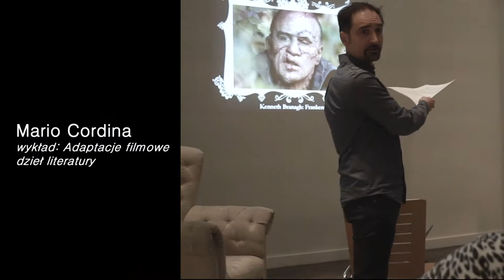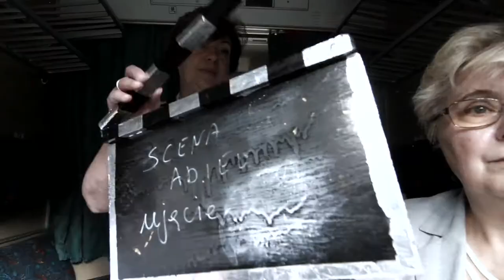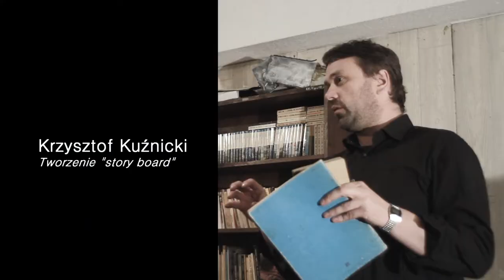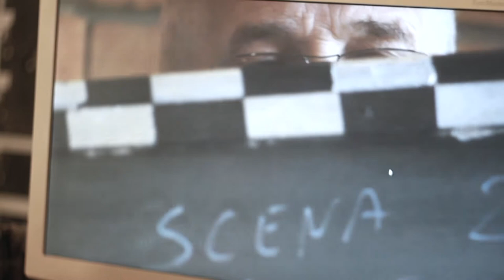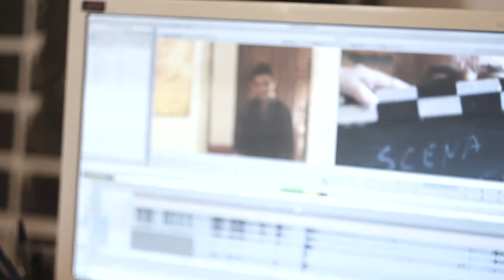jak to sie robi z seniorami